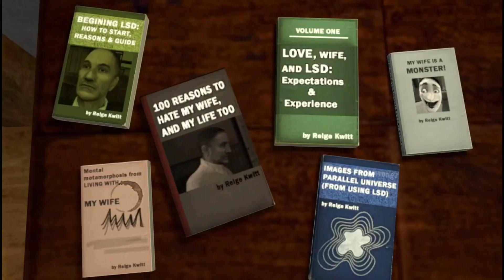(YTP) Honey, we're you've been...